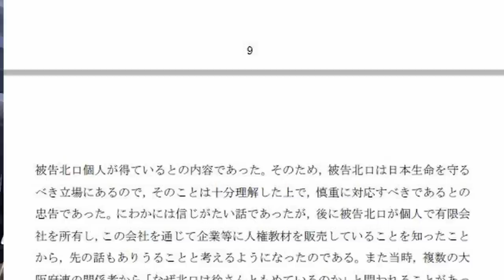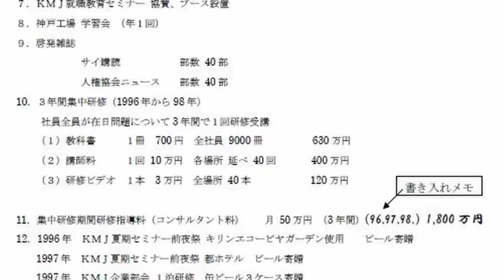企業からの金を巡って在日が同和を訴えた裁判があった